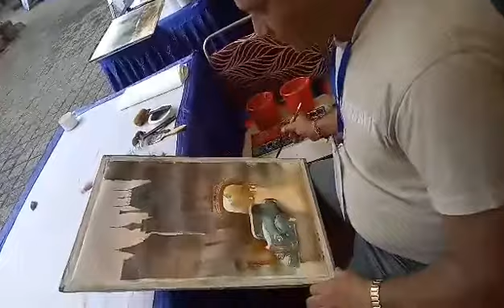I did Demonstration water color on paper in International Water colour festival at Ranchi, Jharkhan